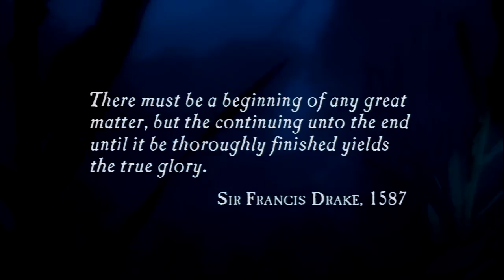IT'S ADVENTURE TIME - Uncharted: Drake's Fortune #1 (Let's Play)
This is one of my all time favorite PS3 games! So I had to do a let's play of it :P
If you enjoyed, please consider leaving a LIKE :) Thanks!

Title: Karma Fields - Build The Cities (feat. Kerli)